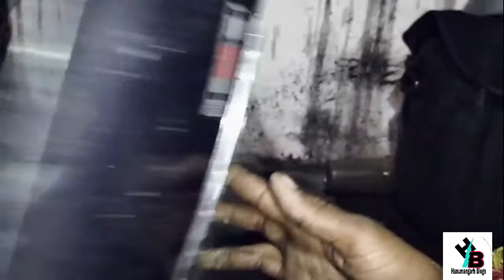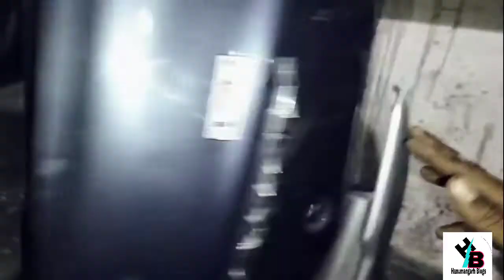bike dent repair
Bike dent repair बाइक कार डेंट रिपेयर कैसे दिखते हैं स्कूटी का डेट रिपेयर कैसे करते हैं आज हम सीखेंगे